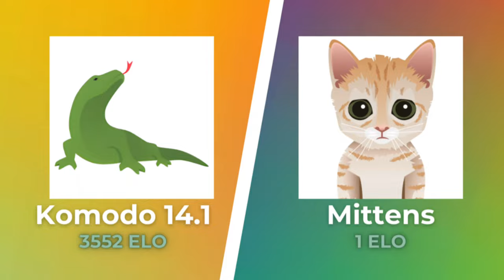Mittens plays almost PERFECT CHESS to draw vs Komodo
Mittens plays almost PERFECT CHESS to draw with Komodo

Inspired by @Xenonity

Ratings are from CCRL 404 Rating List